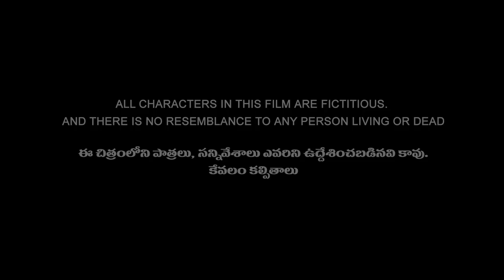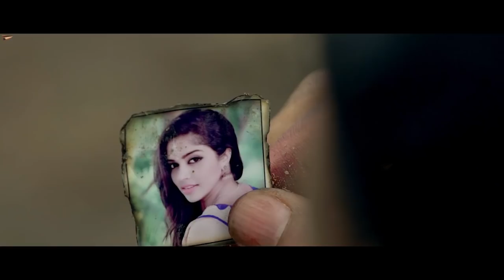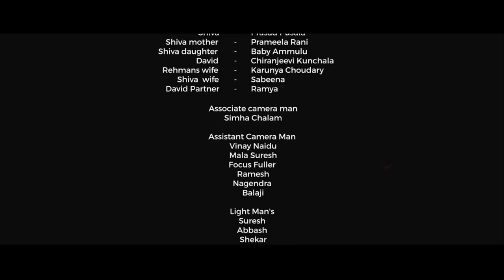Salute || Telugu Short film 2017 || Directed by GowriShankar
Here is the most awaited Best National Integrity award winning short film (ITSFF) In TANA 2017
Banner : Smt. Urmila Presents, Sridevi Productions, Aalok Arts Media, Trivarna Creations
Cast : Gowri Shankar, Prasad Pusala, Chiranjeevi Kunchala, Karunya Chowdary
Cinematography : GSK
Editing : Sampath Uppala, Ravikumar Pida
DI & Colourist : Uppalapati Kalyan Chakravarthi
Lyrics : Hanumayya Bandaru
Singer : Srikishna
Sound Effects : Purushotham Raju G
Sound Engineer : M. Venu Gopal
5.1 Mix : Ramesh Kamaraj
Titles : Srinivas Mogulla
Art : V.V. Choudary
Makeup : Suresh, Naidu
Assistant Director : Balu
Producer : Sreekanth Lolla
Story - Screenplay - Dialogues & Direction : Gowri Shankar